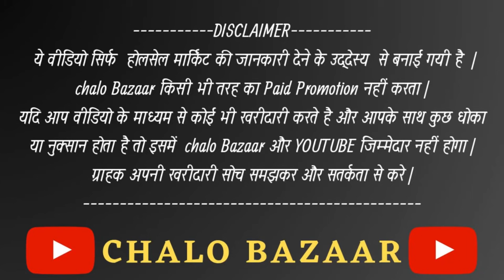Soft Toys Wholesale Market In Delhi |Teddy Bear Shop of Sadar Bazar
Shop Name and Address-

Sharma Toys, 287, 1st floor shop namber 7, gali  toliya wali, sadar bazar Delhi 110006